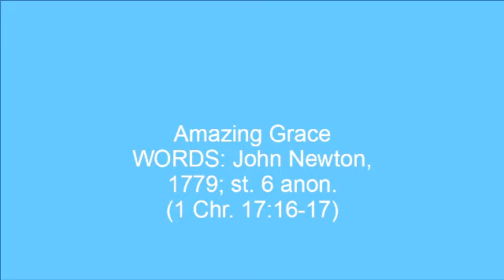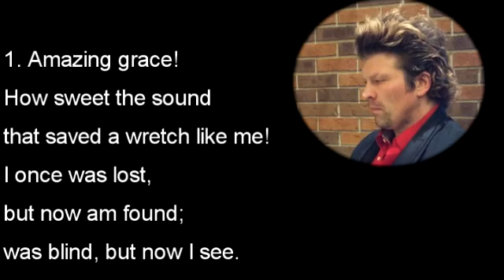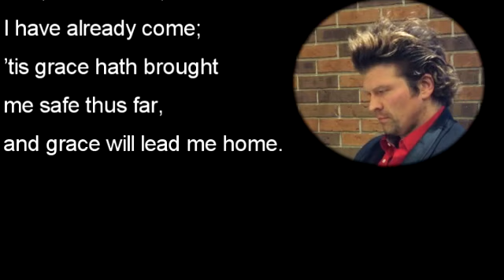May 17 Service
First United Methodist Church Oshkosh WI